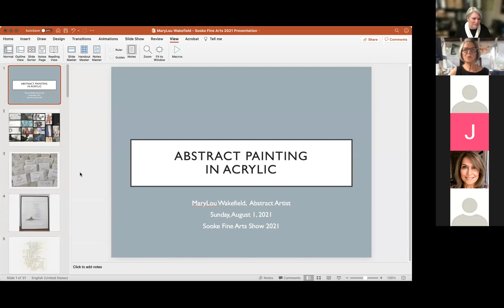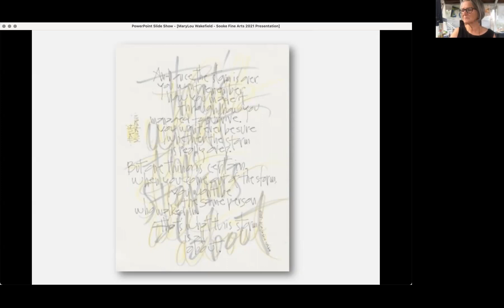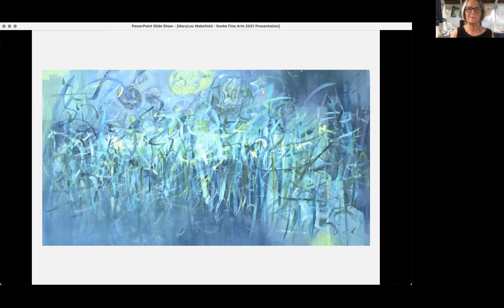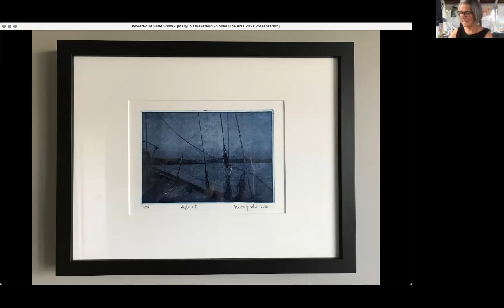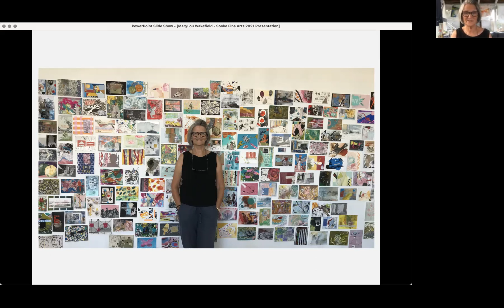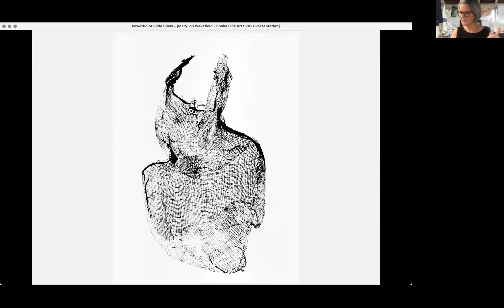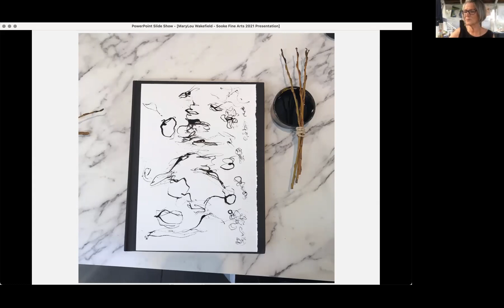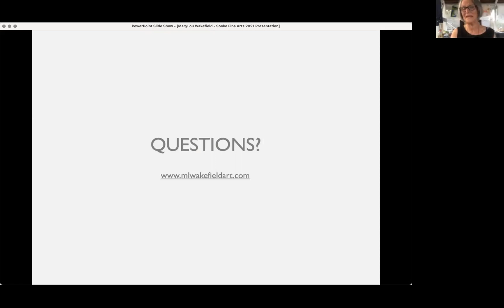2021 Sooke Fine Arts Show - Artist Talk - "Abstract Painting in Acrylic" - Marylou Wakefield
Join abstract expressionist painter MaryLou Wakefield, in this talk at the 2021 Sooke Fine Arts Show, as she discusses working in acrylic and ink enhanced by oil pastel and other media. She draws inspiration for her art from wild landscapes, architectural forms, design and letter forms and creates work in layers, applying colour over and under shapes and lines and one of a kind marks. Her work unfolds until a story is told.